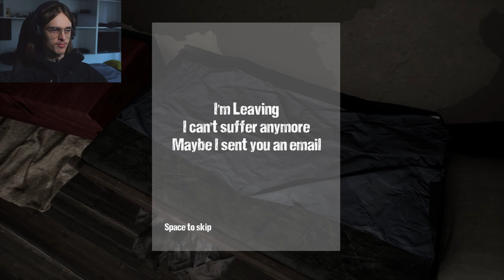Incredibly Odd Horror Game - Ziondu Cursed Room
Hello, Welcome. This game came out today and I'm not sure what to think of it. It does have another ending so if you would like to play the link is further down. Hope you enjoy the video :)